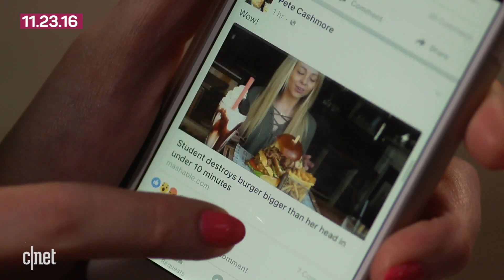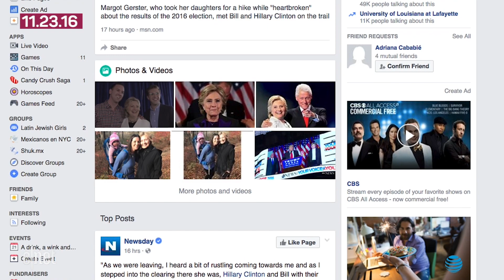Facebook adds censorship options and Xbox One gets VR streaming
Today's top tech stories include Facebook's supression software, Xbox One streaming to Oculus Rift and a surprising study involving students' detection of fake news.